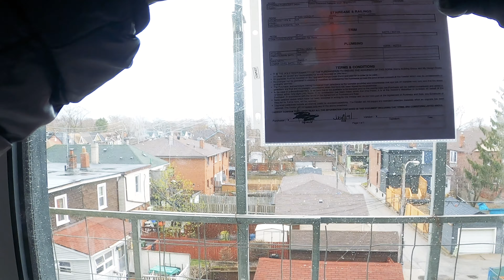EXPLORATION OF BUILDING UNDER CONSTRUCTION - Platform Condos 1177 Danforth Ave, Toronto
During the 2020 Covid -19 pandemic, construction projects came to a stop.   Here is a video from the inside of condo development on the Danforth near Greenwood.